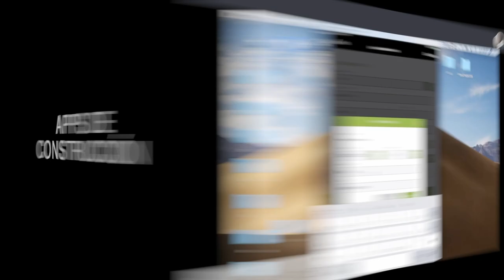Piscinas prefabricadas de polipropileno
Vemos la nueva generación de PISCINAS PREFABRICADAS DE POLIPROPILENO, fabricadas y colocadas en esta ocasión en la promoción de viviendas industrializadas de diseño de diseñadas por el equipo de con el que tengo el privilegio de colaborar.

Son Piscinas prefabricadas que ya incorporan todo el equipamiento necesario para el funcionamiento, que simplemente requieren tener preparada la zona donde se van a depositar para dejarlas caer y conectar las instalaciones.

A diferencia de las piscinas prefabricadas que se colocaban hasta ahora, en este caso el mantenimiento del propio vaso es mínimo, limitándose a la limpieza y poco mas.

Las dimensiones y formas del vaso son totalmente configurares, existiendo unos modelos estándar que se pueden escoger directamente de catálogo, pero con la posibilidad de realizar el diseño que se quiera.

Dale un vistazo a la "MOCHILA DEL APAREJADOR" en Amazon, página en la que estoy recopilando productos que o bien estoy utilizando en mi día a día o que tengo fichados para ir comprándolos.

Enrique Alario es ARQUITECTO TÉCNICO EN VALENCIA especializado en la DIRECCIÓN DE EJECUCIÓN DE OBRA, especialmente VIVIENDAS UNIFAMILIARES DE LUJO y edificios en altura.